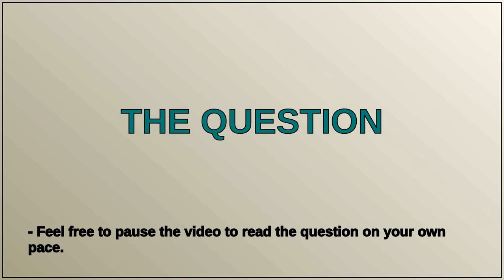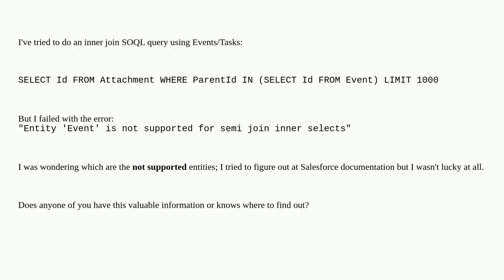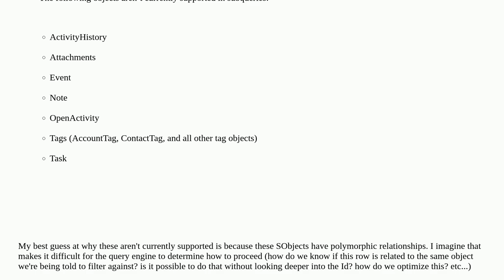What are the objects/entities that are NOT allowed in an inner join SOQL query?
A special thanks goes out to the community

  semi-join soql activities inner-join